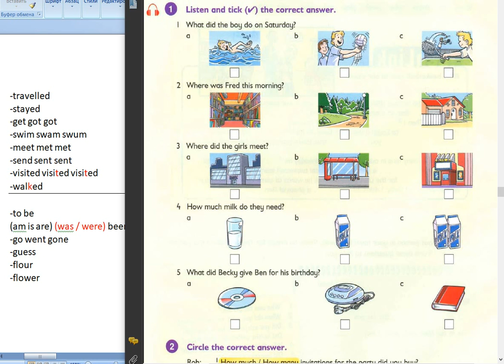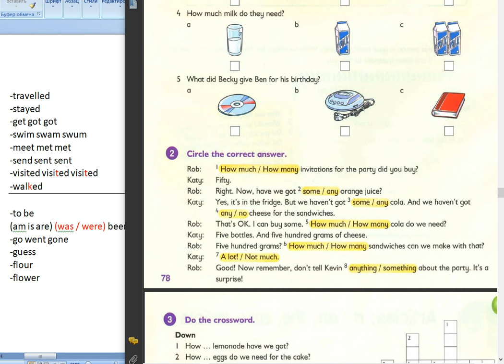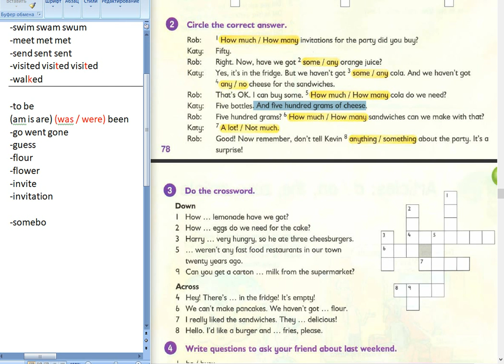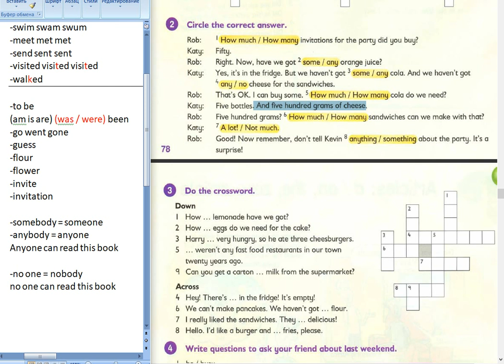190 Школа английского языка в Пушкино _ Дистанционное образование _ (возраст 11 лет)